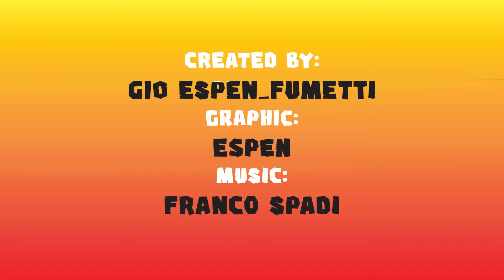The Adventures of MIMMO - the GAME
The Adventures of MIMMO - le disavventure del fotografo zoologo MIMMO, mentre fugge dalle belve feroci. un IDEA di videogioco che magari potrebbe interessare a qualcuno. Disegni di Espen Fumetti videogames adventures musiche by maestro Franco Spadi,